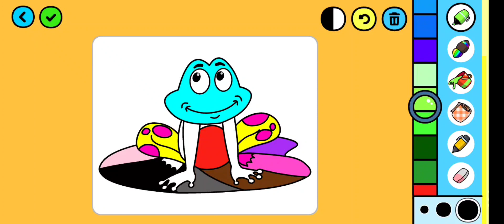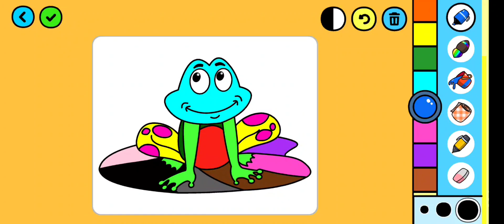Colorful frog 🐸 Twinkle twinkle little star ✨ Colouring video for kids 🎨